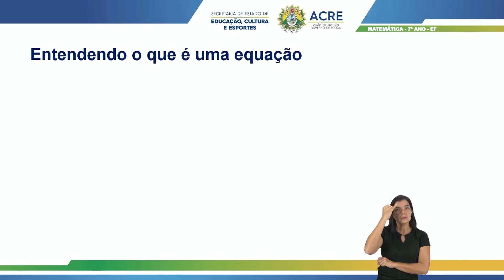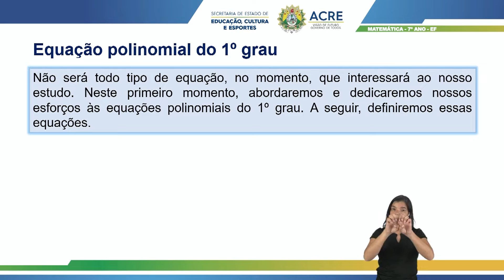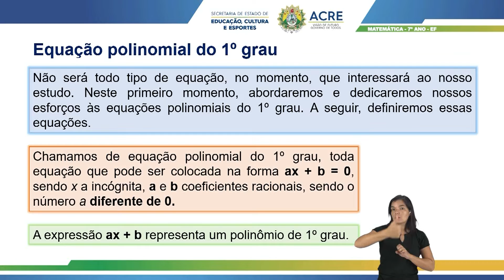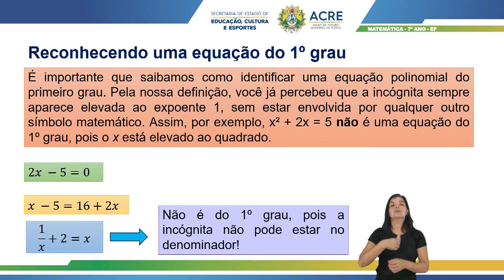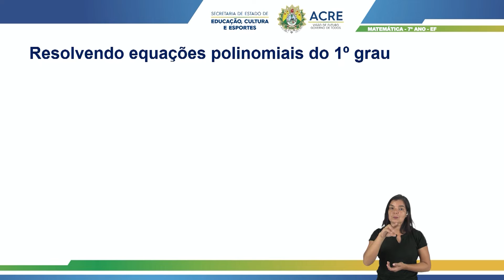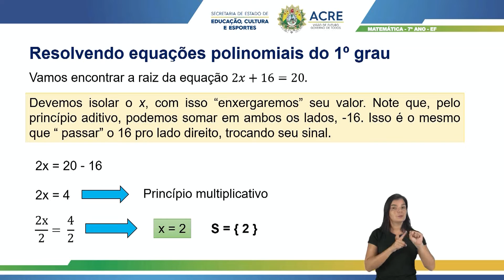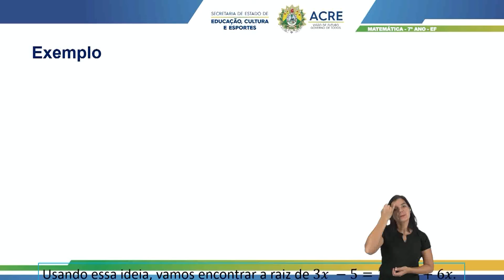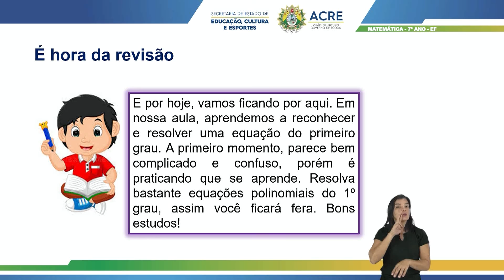7º Ano - Matemática - Aula 64 - Identificação e Resolução de Equações Polinomiais do 1º Grau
7º Ano do Ensino Fundamental - Anos Finais.
Tema: Identificação e Resolução de Equações Polinomiais do 1º Grau.
Professor: Luan.
Ano Letivo 2021
Acesse: